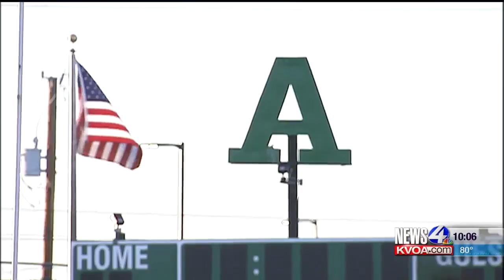After emigrating from Kenya, Desert View salutatorian heads to U of A on full ride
On a toasty Thursday night, high school graduation ceremonies were held all across the city of Tucson.